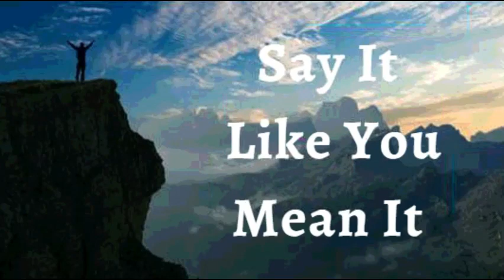5th April 2022 Say It like You Mean It (Audio in Kannada)